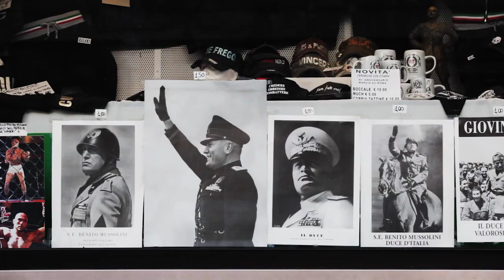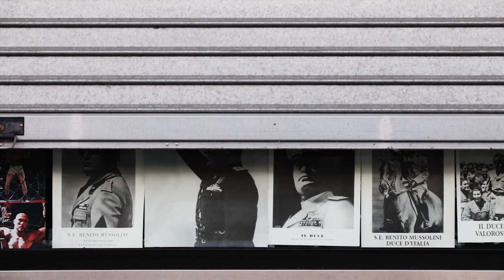FASCISM, INC. / ΦΑΣΙΣΜΟΣ Α.Ε TEASER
Ενισχύστε την παραγωγή του νέου ντοκιμαντέρ των δημιουργών του Debtocracy και του Catastroika στη σελίδα μας fascism-inc.com